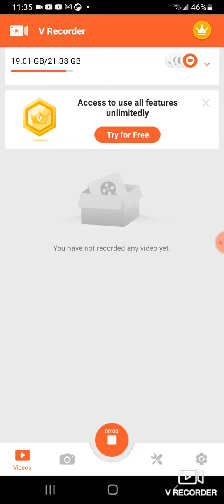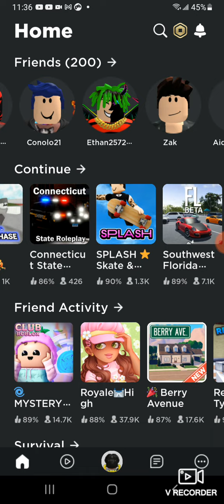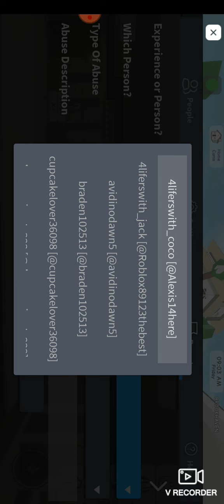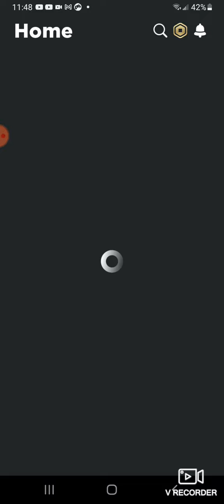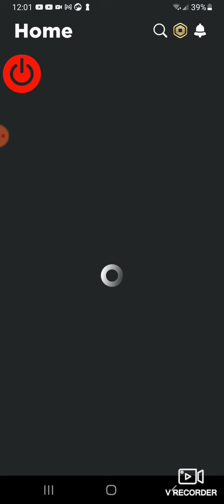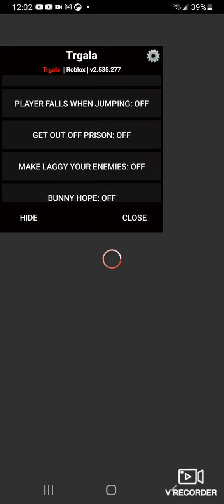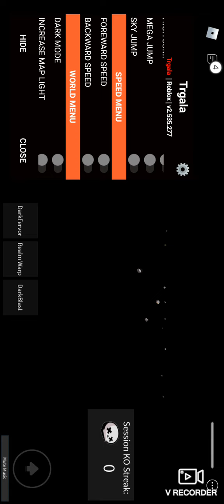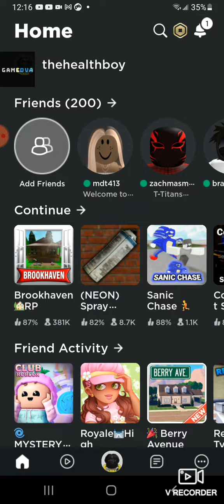Title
your mama